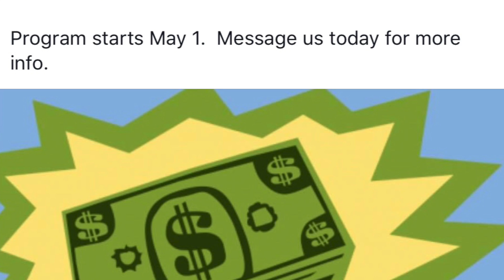$20K FREE MONEY!! New Down Payment Assistance Program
New down payment assistance program pays $20K towards your down payment and closing costs! This would cover just about all your out of pocket expenses. The state has set a budget so it’s first come, first serve until the state runs out of money. I’m excited about it!!